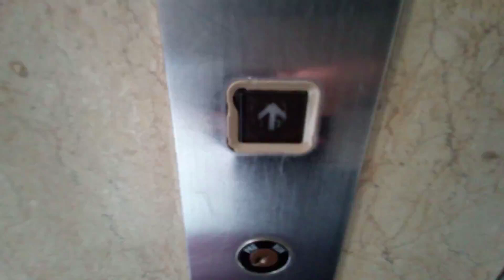東芝エレベーター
松山市付近某ビルにあります。まだ未更新のままで運転しています。機種はエレメイトセレブラムVFです。
メーカー:東芝
設置年:1988年
定員:9名
積載:600kg
キャンセル機能:なし
アナウンス:なし
戸閉ブザー:なし
到着ベル音:なし
ボタン確認音:なし
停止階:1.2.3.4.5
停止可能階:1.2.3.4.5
撮影:NEC LAVE Tab E 8HD1 PC-TE508BAW (2022年5月5日撮影)